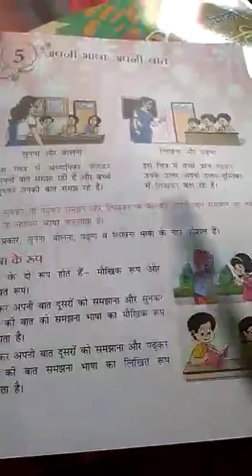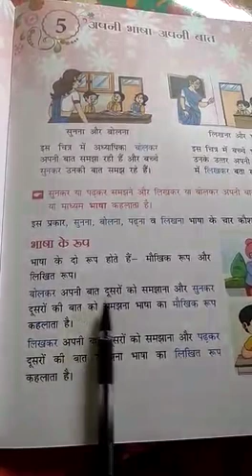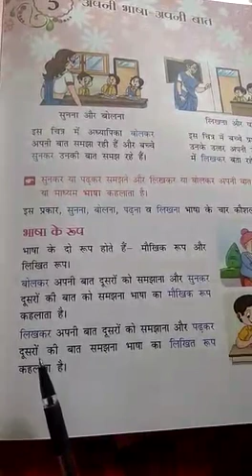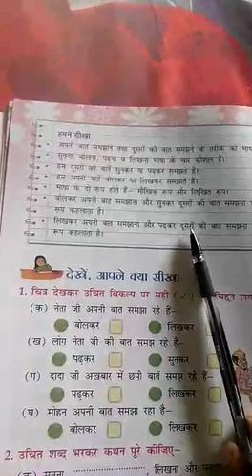Class 1 of Subject Hindi Grammar